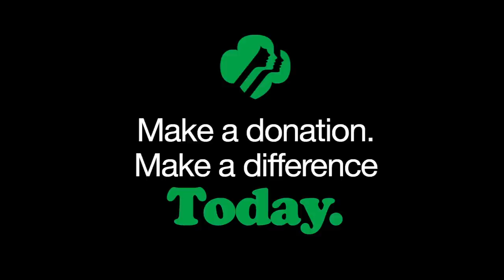Sow the Seeds of Courage, Confidence and Character- Send A Girl to Girl Scout Camp!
Girl Scout Camp is more than just a summer week away from home; it's an opportunity to help sow the seeds of courage, confidence, and character in a young girls' life. Girls who attend camp, and spend time outdoors, discovering nature's wonders in an inspiring, values-driven, supervised environment develop skills and character necessary for future success. ALL girls' camp experiences are underwritten, at some level, by the donations of the community. With just $215, you can help send a girl to Girl Scout Summer Camp and forever boost her self-esteem, cultivate leadership, and inspire independence. It's an investment worth making.